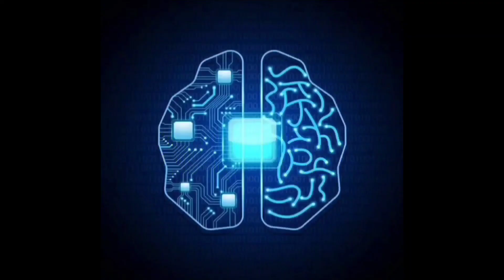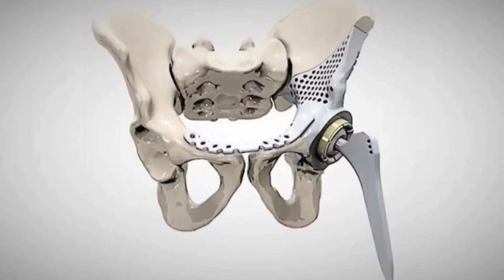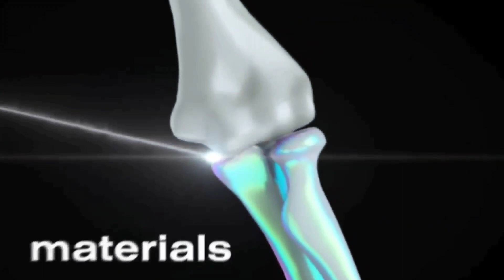5 Incredible Inventions that Will Transform Our Lives - You WON'T Believe What's Coming!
5 Incredible Inventions that Will Transform Our Lives - You WON'T Believe What's Coming!.

Friends in this era there are lots of technology present in our world some we know some we don't know.
But we are try to explore the tech environment through our resources.
So keep youre support with us

Your queries..

brain reading technology

Disclimer.